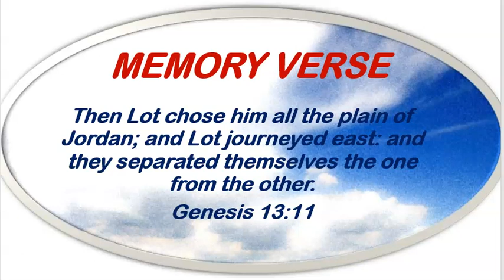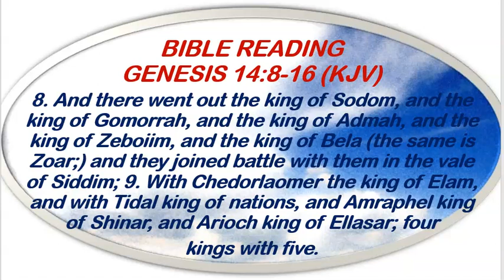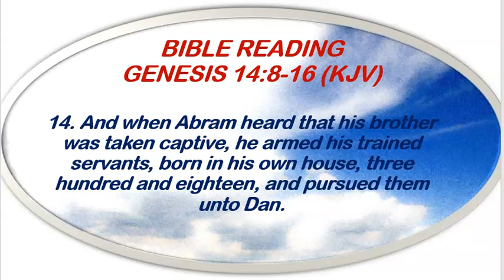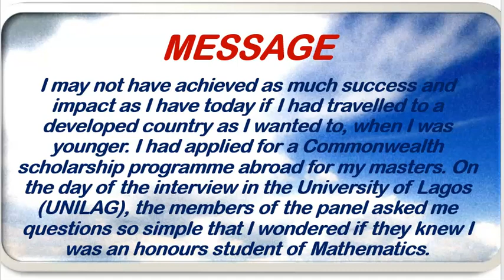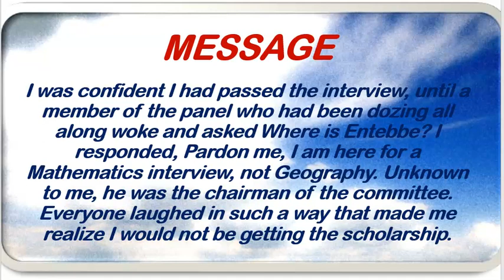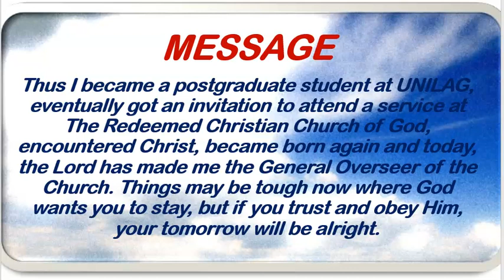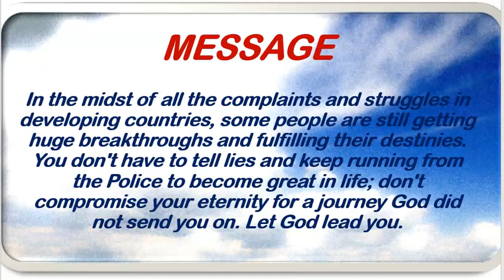Redeemed Christian Church of God Open Heavens Devotional